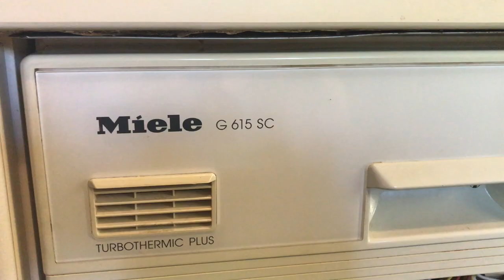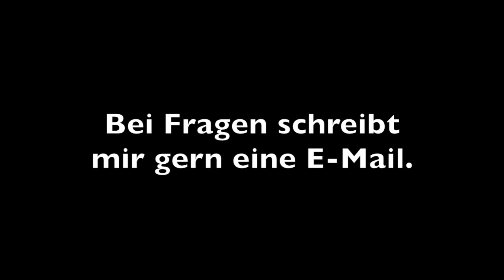Miele Geschirrspüler, Wasser aus dem Lüfter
▬ Social Media ▬▬▬▬▬▬▬▬▬▬▬▬▬▬▬